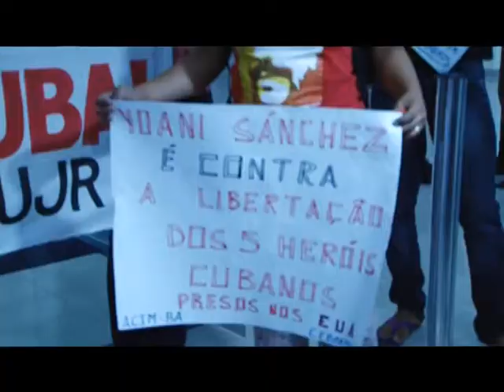Blogueira cubana é recebida com protesto em Feira de Santana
A passagem da blogueira cubana por Feira de Santana, primeiro destino de Yoani Sanchez no Brasil, provocou barulho e chamou a atenção de todo o país.